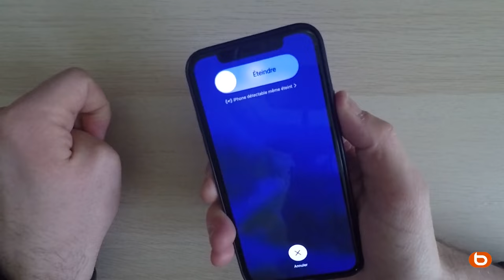L'écran tactile de mon smartphone ne fonctionne plus, comment le débloquer ? | Les Tutos Boulanger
L'écran tactile de votre smartphone est bloqué ou ne fonctionne plus et vous cherchez une solution pour le débloquer facilement ? Dans cette vidéo, on vous aide à débloquer un écran tactile qui ne fonctionne plus !

► Du high tech au gaming, en passant par l’électroménager ou le bien-être, retrouvez sur notre chaîne Youtube des conseils, des astuces, des tests produits ou des tutoriels pour devenir vous aussi un expert en multimédia et électroménager.

► Qui sommes-nous ?
Spécialiste multimédia et électroménager depuis plus de 60 ans, Boulanger vous révèle en vidéo comment fonctionnent les produits que vous utilisez au quotidien !